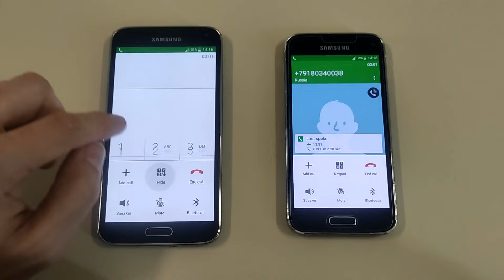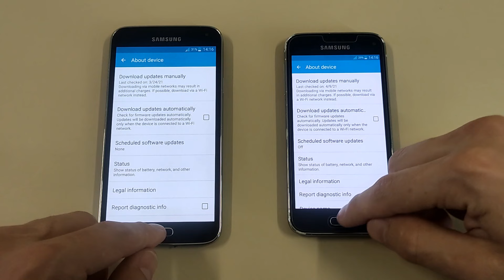Samsung Galaxy S5 + S5mini Incoming call & Outgoing call at the Same Time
Samsung Galaxy S5 + Galaxy S5mini Incoming call & Outgoing call at the Same Time